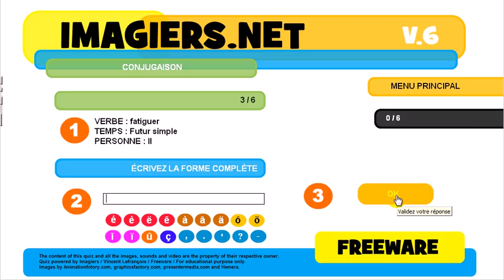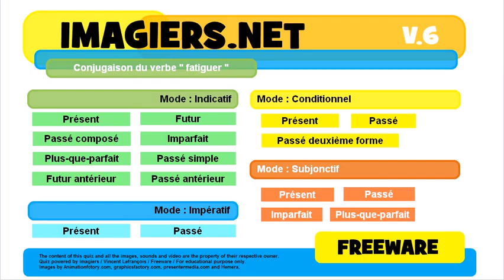French conjugation Indicatif Passé composé